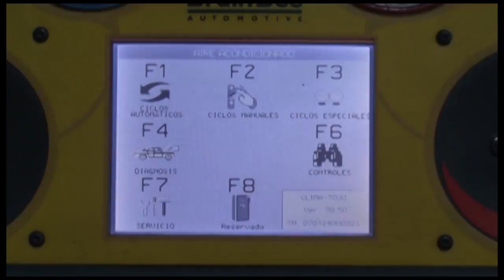ANDRES PEÑA NAVIDAD 2016